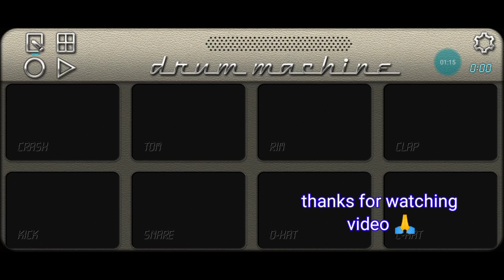jay__bajarang _band .. New rodali..petch.. supar HIIT.song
4 अंक का पासवर्ड

👉वीडियो में ( 1)एक ही बार पासवर्ड दिखेगा  👈